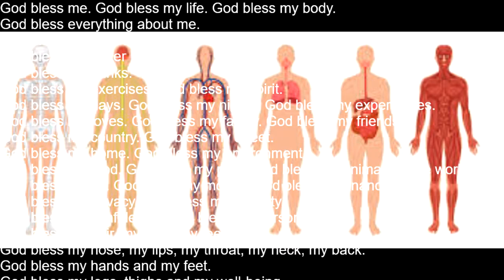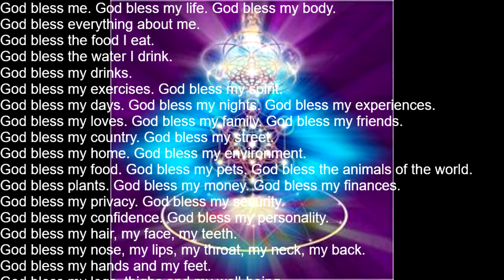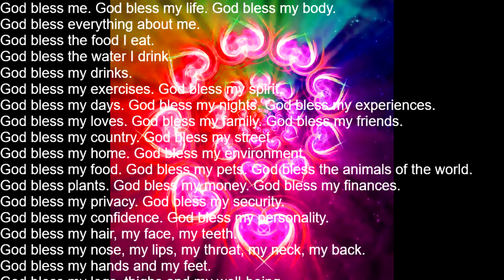SUBLIMINAL God Bless Me